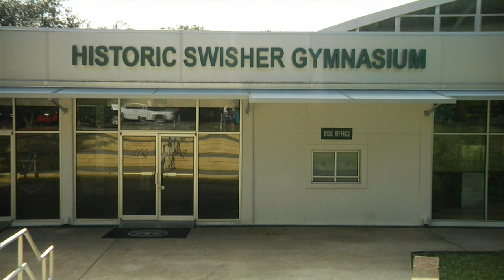Jacksonville University Women's Basketball defeats Lipscomb 81-51 1/16/2016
JACKSONVILLE, Fla. – The magic at Swisher Gymnasium continued for the Jacksonville University women's basketball team. Defeating Lipscomb, 81-51, Saturday afternoon, the Dolphins remained unbeaten at home with a record of 7-0.

Four Dolphins finished in double figures in scoring with Briona Brown pacing all scorers with 19 points. Sherranda Reddick added 16 points, Christin Mercer had 13 and Kayla Gordon 10.